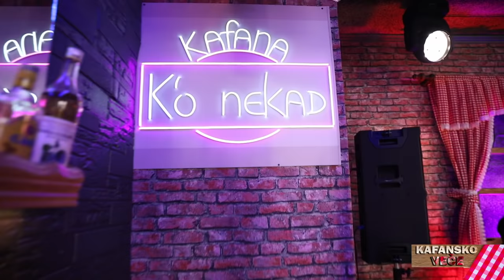ZVONKO DEMIROVIC - KAFANSKI MIX 1 | 2021 | UZIVO | OTV VALENTINO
💥 - KAFANSKO VEČE Majice -

PJESME U MIXU :
1.MERAVA TUKE
Muzika
Tekst
Aranzman

2.FAMILIJA POPULARNO
Muzika - Zvonko Demirovic
Aranzman - Zvonko Demirovic & Energy Bend
Tekst - Zvonko Demirovic

3.LADY GAGA
Muzika-Zvonko Demirovic
Aranzman- Zvonko & Pedja
Tekst- Zvonko Demirovic

4.ZADNJA KAP KRVI
Muzika
Tekst
Aranzman

YouTube & Digital distribution:
EMDC Network